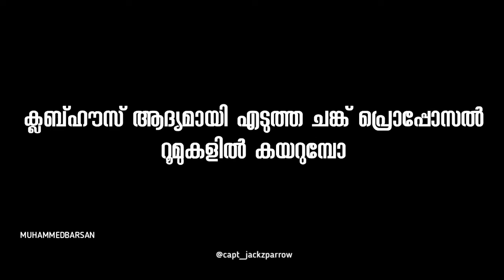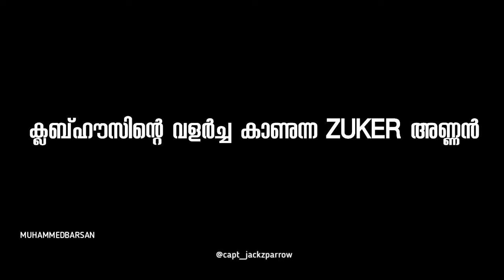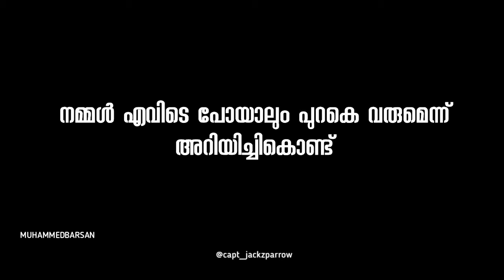CLUBHOUSE TROLL PART - 2 | Online Proposal & kozhi chunk | Muhammed Barsan